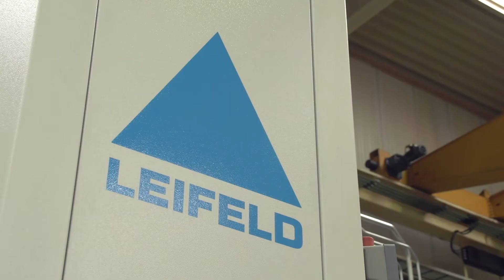Flow forming wheel rims - WSC Series for hot forming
We develop special solutions for the wheel industry, for the production of lightweight yet high-strength wheel rims, wheel discs and rim rings.

The WSC-machines reliably perform flow forming and profiling of wheels and rim profiles. Our innovative and highly efficient flow forming technology enables easy forming of steel wheels in both large and small quantities.

Highlights of LEIFELD WSC 700/6 H:
✔️ enables resource-friendly production with high material savings
✔️ meets the demands for hot forming
✔️ optimum force distribution of the three rollers
✔️ possibility to add fourth roller for splitting or profinling processes
✔️ vertical design for low space requirements, rapid charging and discharging